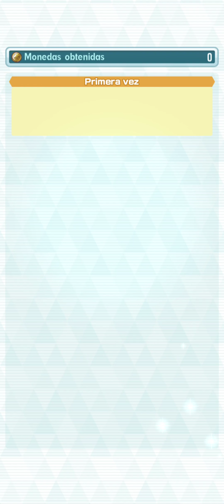¡Pilla la Pepita! (Historia completa) | Pokémon Masters EX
Evento de trajes especiales.